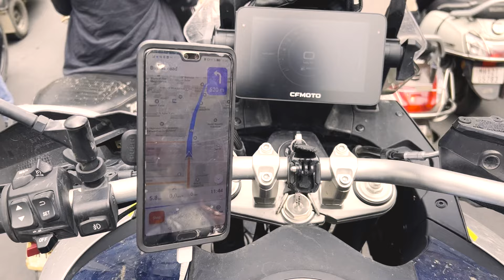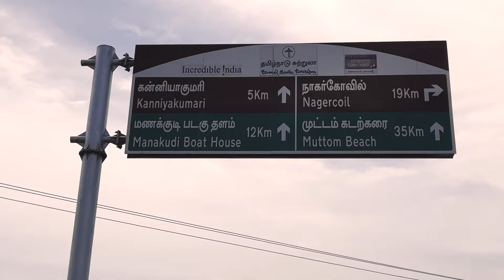Motociklu per Indiją | TEN, KUR BAIGIASI ŽEMĖ | 6 dalis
*Projektas | Ten, kur baigiasi žemė*
Karolis Mieliauskas iškėlė sau iššūkį - motociklu pasiekti piečiausią žemyninės Indijos vietą. Taip gimė projektas „Ten, kur baigiasi žemė“ ir per pusantro mėnesio planuoja nuo Vilniaus motociklu CFMOTO 800MT Touring  pasiekti žemyninės Indijos vietą – Kanjakumari miestą ir čia esantį Komorino kyšulį. „Kanjakumari – simboliškas taškas, dažnai vadinamas vieta, kurioje baigiasi žemė. Ši vieta apsupta vandens: čia susitinka Indijos vandenynas, Arabijos jūra ir Bengalijos įlankos vandenys, žymi įspūdingais saulėtekiais ir saulėlydžiais, kuriuos galima stebėti iš tos pačios vietos. Turbūt ne veltui Kanjakumari buvo pasirinkta kaip vieta, kurios pakrantėje į jūrą buvo paleisti Mahatmos Gandžio palaikai“, – pasakojimą pradeda keliautojas.

*Motorider*
Nuo 2007 metų mes gyvename moto technikos pasaulyje, gyvename tuo, ką darome, kiekvieną dieną tiek darbe, tiek laisvalaikiu.
Prekiaujame keturračiais ir dviračiais motociklais, bei jų dalimis ir aksesuarais. Teikiame motociklų serviso paslaugas.